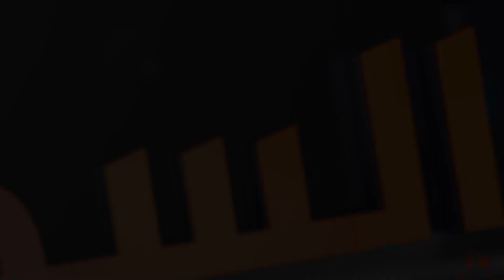لماذا لم تستجب الأمم المتحدة لنداءات الاستغاثة من أهالي المحرر؟ | بين السطور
لماذا لم تستجب الأمم المتحدة لنداءات الاستغاثة من أهالي المحرر؟
ولماذا اشترطت إدخال المساعدات من معابر الأسد المـ ـجــرم؟

ضيوف الحلقة:
- الدكتور كمال_عبدو باحث في التاريخ المعاصر
- الأستاذ الصحفي
- الأستاذ مصطفى_النعيمي صحفي وباحث في الشأن الإيراني